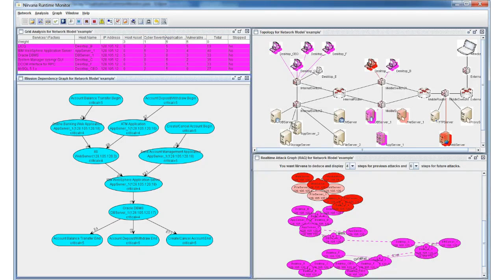Intelligent Automation, Inc.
Intelligent Automation, Inc. (IAI) is a technology innovation company headquartered in Rockville, MD.  We specialize in providing advanced technology solutions and R&D services to federal agencies, and corporations throughout the United States and internationally.  Leveraging agile R&D processes, a multi-disciplinary collaborative environment, and its substantial intellectual property portfolio, IAI excels in developing concepts into market-focused products and customer-driven solutions.  IAI's core R&D areas include: Air Traffic Management, Big Data and Social Media Analytics, Control and Signal Processing, Cyber Security, Education and Training Technologies, Health Technologies, Modeling and Simulation, Networks and Communications, Robotics, and Sensor Systems.